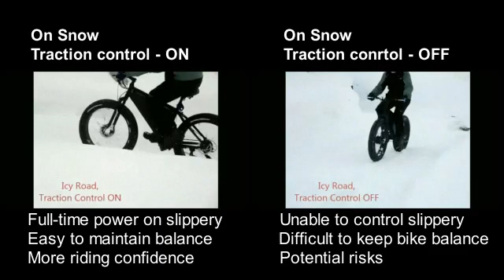On Snow_combo-1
For 2WD + Traction Control
Allocates torque to front and rear wheels Full-Time.
1. It delivers continuous & balanced power on sand, mud or snow.
2. It increases Rider confidence and provides better bike control.

On Snow w/o Traction Control
1. It's unable to have enough grips and keep tires away from skid.
2. It's difficult for Rider to maintain balance on snow.
3. Potential injuries to the Rider.